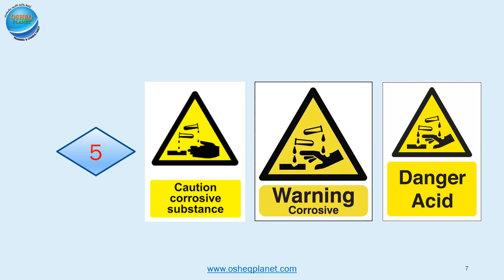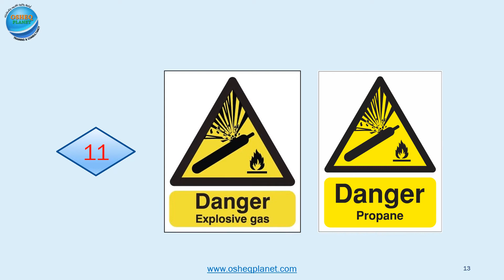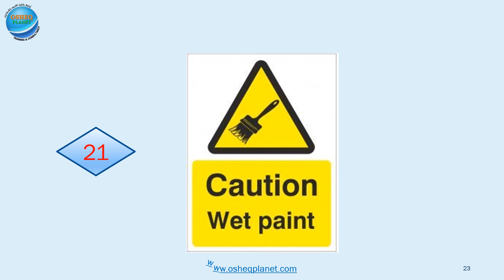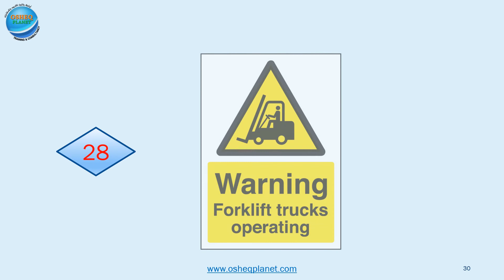Safety & HSE Signs Part Three: Warning إرشادات السلامة والصحة المهنية الجزء الثالث التحذيرات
This short video gives overview about most safety signs that related to the warning. We mention 30 safety signs in this video.
In our website we offer FREE safety courses and diplomas as well as safety information and consultation for companies and different industrial bodies.

 هذا الفيديو يعطى شرح مبسط لأرشادات السلامة الخاصة بالتحذيرات وهم 30 علامة ارشادية.
نقدم على موقعنا دورات ودبلومات مجانية وكذلك معلومات تتعلق بالسلامة والصحة المهنية.
 نقدم خدمات وتدريبات وإستشارات في مجال السلامة والصحة المهنية للافراد والشركات والموسسات الصناعية المختلفة.
 للتسجيل في الكورسات يرجى زيارة الموقع الألكترونى المذكور في أسفل الوصف.
 تابع قناتنا وسوف تحصل على كل ما هو جديد لاثراء معلوماتك في مجال السلامة والحصول على الدورات المجانية وكذلك المتخصصة. الدراسة والأمتحان والشهادة أونلاين.